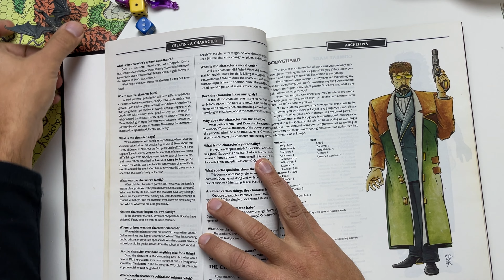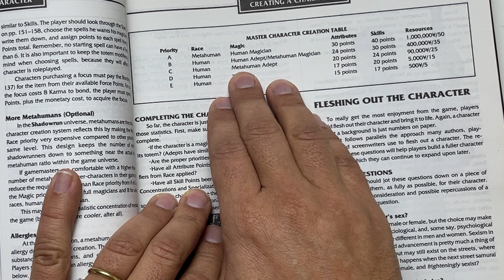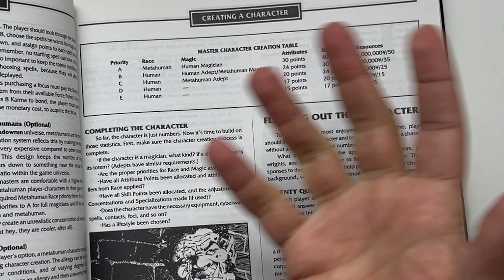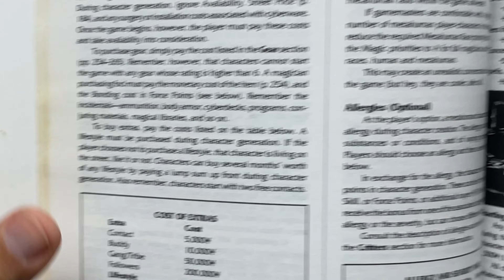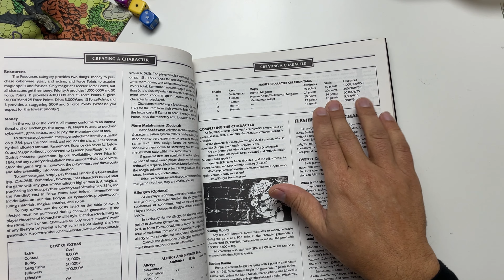Criando personagens de RPG usando prioridades: o exemplo de Shadowrun 2e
Criar personagens de RPG é uma das tarefas mais divertidas do hobby. Alguns sistemas mais exóticos tem formas bem especiais para isso é são portanto uma excelente inspiração para melhorarmos nossos jogos e sistemas próprios.

Neste vídeo abordamos o sistema de prioridades utilizado por Shadowrun, no caso específico da 2e do jogo (atualmente na 6e). Só de colocar os jogadores no muro para decidir o que prioirizar, Shadowrun já deixa a criatividade correr solte: magia ou habilidades? Ou será melhor os atributos em geral serem maiores? E a grana???

*LORE* *DOS* *MUNDOS* *E* *PIADAS* *COM* *NOSSOS* *SHORTS* *DE* *RPG*
Para seus jogadores que só erram!
A playlist com todos os shorts

- Clique aqui para dicas de como narrar melhor em ilhas e outros locais isolados

- Clique aqui para aprender a criar Aventuras de RPG de mesa com 5 Minutos de preparo

- Clique aqui para aprender a criar aventuras de RPG de mesa One-Shot rapidinho

- Aventuras de RPG de mesa em florestas
- Aventuras de RPG de mesa no inverno Parte 1
- Aventuras de RPG de mesa no inverno parte 2

Criar uma aventura de rpg mesa pode ser mais fácil inspirado pela natureza! Quando agente passeia pela realidade e vê uma floresta de verdade, e não de um videogame, aí percebemos muitas coisas que funcionam diferente e podem melhorar os seus jogos. Dessa vez visitamos uma ilha porém!

Ilhas, vales distantes e outros locais isolados do "mundo normal" são oportunidades para excelentes aventuras e campanhas nos mundos roleplay. A ideia aqui não é "jogo realista"/simulacionista e sim mostrar os elementos das ilhas e locais isolados que podem enriquecer sua narração.

🐲 Quer jogar rpg de mesa? No Barraco do Ladob você encontra um grupo de veteranos do RPG que continuam a se aventurar por todas as edições e mundos de D&D. Quer ver como um jogo "old school" funciona? Então curta nossos vídeos e aventuras.

Aventuras no Espaço com Spelljammer (D&D 5e)

O nascimento da magia selvagem nos Reinos Esquecidos (AD&D 1e)

A selvageria de Dark Sun (AD&D 2e)

Veja como são aventuras nos mais altos levels de D&D 5e

Curse of Strahd (D&D 5e)

*COMO* *CRIAR* *RPG* *DE* *MESA*
Criando seu próprio RPG de mesa (Parte 1 - Campanha e Regras)
Criando seu próprio RPG de mesa (Parte 2 - Técnicas, Estatística e Design de Regras)
Criando seu próprio RPG de mesa (Parte 3 - Habilidades e Perícias)